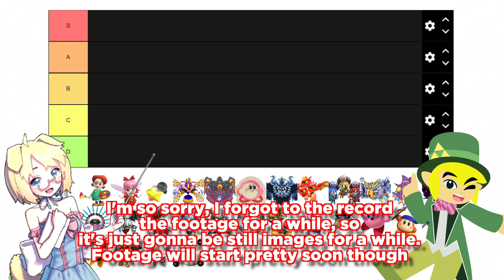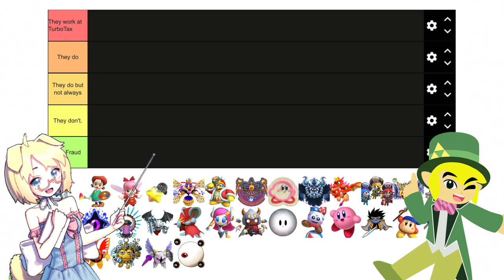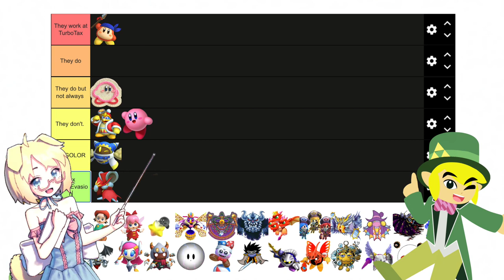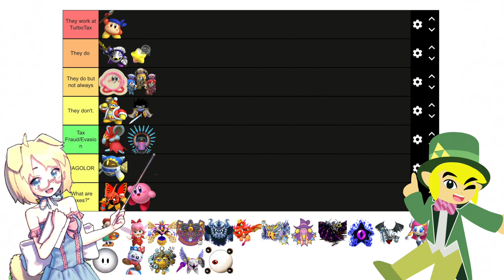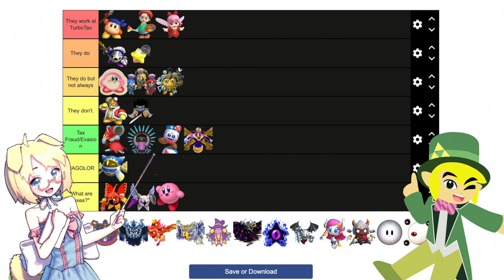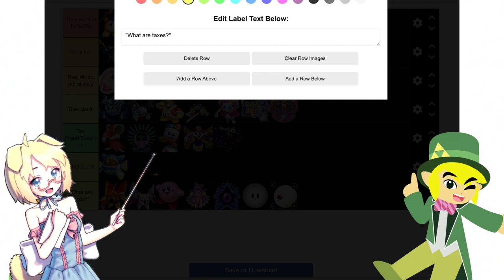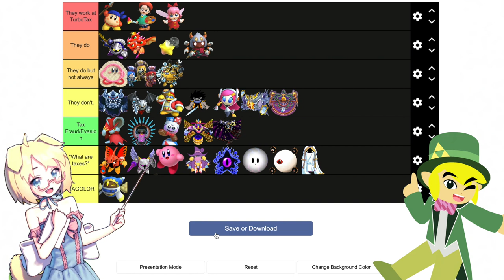Speedrunning Interests and Tax Fraud with @Klaire_Fluffle - The Savi Show #04 | Savi The Gamer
Hello Everyone, it's me, Savi! Welcome back to The Savi Show, today, I had the pleasure to interview the queen of Speedrunning, the master of copy abilities, the Fire Emblem Loving Puppy: Klaire Fluffle (otherwise known as Kirbyfan66)! Also wow! Look at that new avatar! It was made by my good friend ItzaMii

00:00 Intro
00:23 Welcome Back to The Savi Show! (it’s been so long…)
00:01:17 Today’s Guest: Klaire KirbyFan!
00:01:35 Who is Klaire?
00:02:31 How did Klaire start making videos?
00:04:34 AVGN is a big inspiration to the both of us
00:06:04 How did Klaire get into Kirby?
00:08:09 How did Klaire get into Fire Emblem?
00:10:13 Is Fire Emblem misrepresented in Smash?
00:11:19 Which FE characters should remain in the roster?
00:12:54 Who would Savi keep in Smash from FE?
00:14:17 Klaire's thoughts on Byleth and other characters
00:16:12 What does Klaire think of Butter Building?
00:18:58 Savi loves Butter Building if you couldn't tell.
00:20:18 What is the best version of Kirby's Adventure?
00:24:37 How can someone get into Speedrunning?
00:26:59 How Klaire got into Speedrunning?
00:28:23 How did Klaire come up with the "Copy Ability Spotlight" series?
00:33:11 What does Klaire think about Copy Ability-less runs?
00:34:52 Klaire and Savi's Favorite Kirby Bosses
00:37:09 Dedede in Forgotten Land! OH MY.
00:38:06 Klaire's Experience with Higurashi and other obscure games
00:43:50 How did Klaire get into VTubing?
00:49:00 Savi was stuck smiling but nor anymore, yippe!
00:49:25 Savi's thoughts about avatars
00:51:08 Kirby Characters doing their Taxes Tier List!!
01:09:36 Conclusion

"THE SAVI SHOW THEME SONG"
Written by Toxic Pea and Savi
Inspired by "Kirby Right Back at Ya!”, Originally Composed by Norman J. Grossfeld and Ralph Schuckett,
Performed by Toxic Pea.

Yay! Another Savi Show episode, and at the time of watching this, I have already recorded around 15 episodes of the show, with many guests. As for today's episode, it was super fun to record, not gonna lie, at first I was pretty nervous about meeting Klaire, since I always admired her stuff and because of a million problems we had prior to the recording session, once I entered the call, she was super nice and made the episode feel much more natural than I thought it'd be. She's also responsible for the Kirby Tier List at the end, she improvised everything and I just rolled with it. I have no idea if she'll even read this, but honestly, it was super cool meeting such an awesome person. Shoot, I'm getting cheesy. As for the questions themselves, it was super nice as I didn't have to say a lot as Klaire would just go in depth about everything, that's why the episode's so long. With that being said, it's almost the end of the year, and I'm so glad to have made such a special show. If anyone will actually read this, thank you for this amazing year. Y'all the best.

A Savi Production.